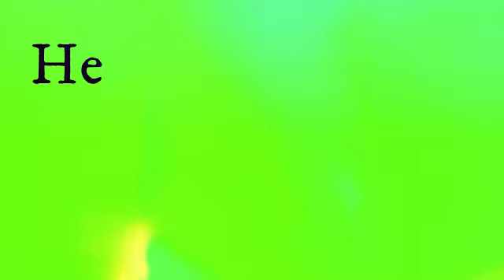Daily Dose For Spiritual Living - 30th April 2021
चारपाई के ऊपर ही मै इसे मार डालूँ - 1 शमूएल अध्याय – 19
I May Kill Him On The Bed - 1 Samuel Chapter –  19